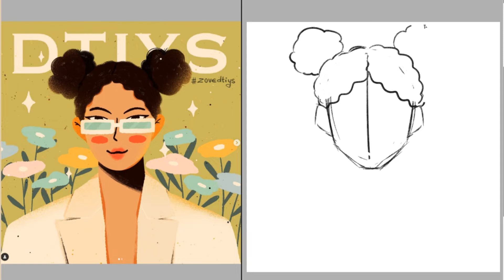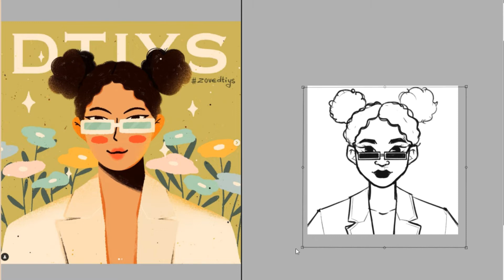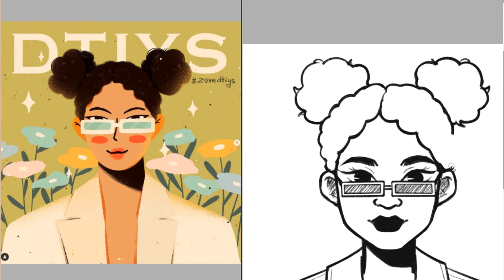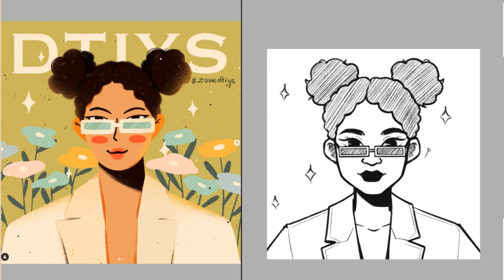Speedpaint | DTIYS African-American Woman | Sketch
Hi! This is another new video in the sketch series!
I hope you enjoy my art and enjoy the process!